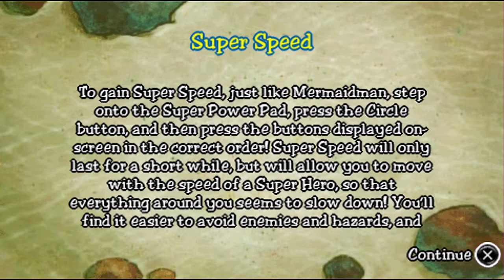SpongeBob SquarePants: The Yellow Avenger - 6/7